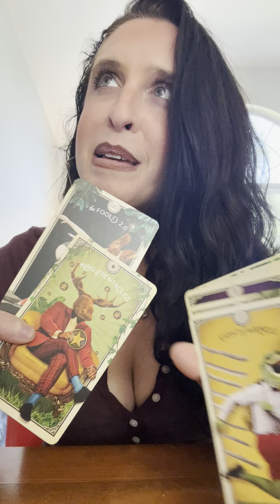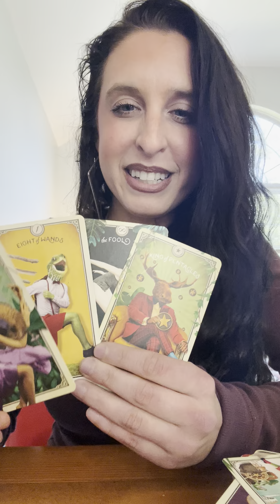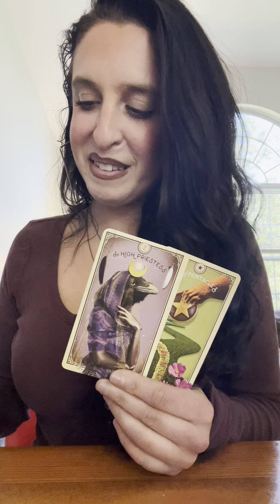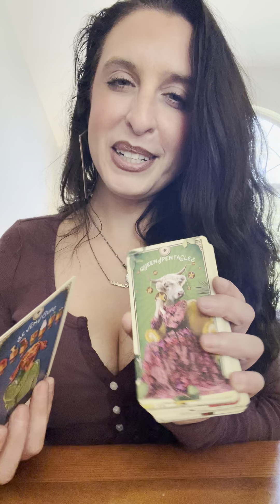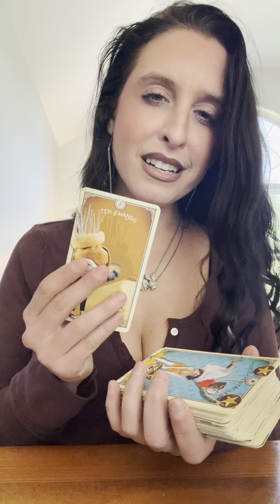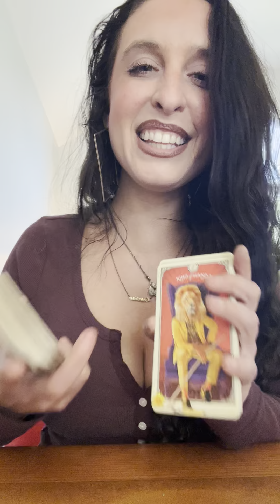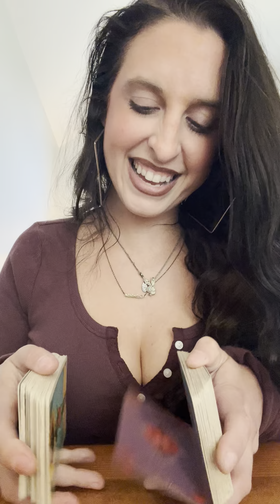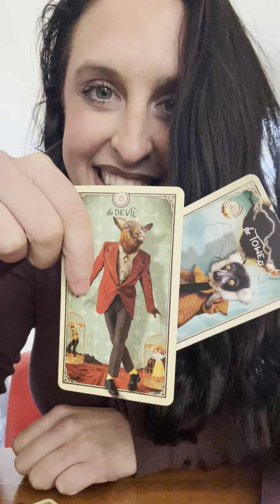Aries ♈️ RN(Right Now) Tarot Reading 📖- It Matters who U Hangout With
$NYDOCTRESS1 💰

Hello !!
This is your Right Now Clairaudient Tarot ENERY Reading 📖

Love you!! 😍, hope these messages helped